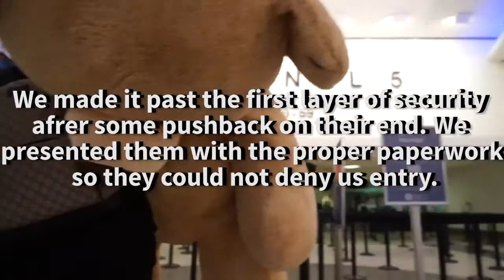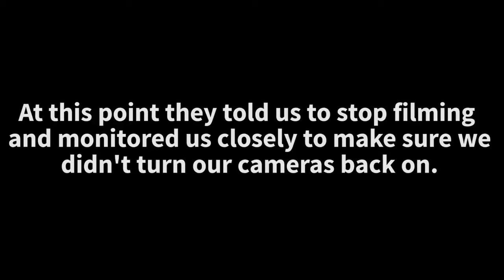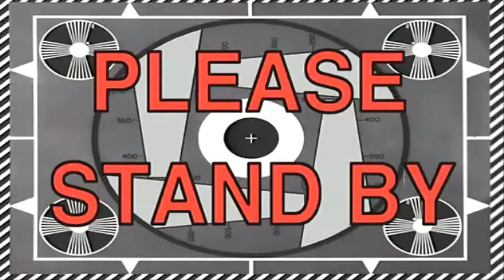TAKING 9ft TEDDY BEAR ON AN AIRPLANE cops came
This video is deticated to Brodie,
we fly to New York!
Eat dinner with Billionaires!?